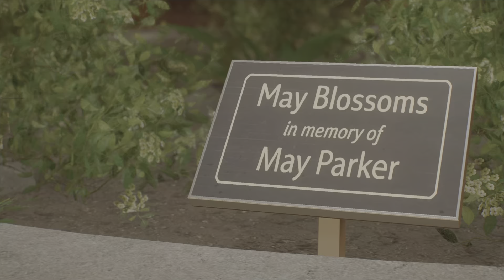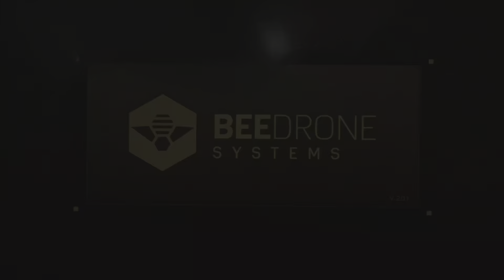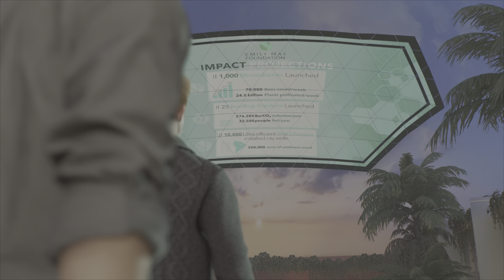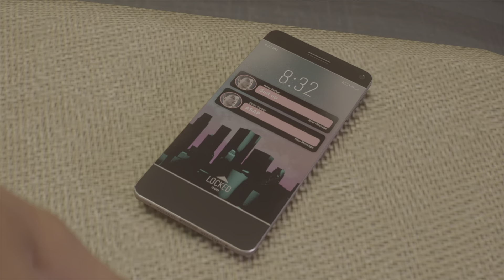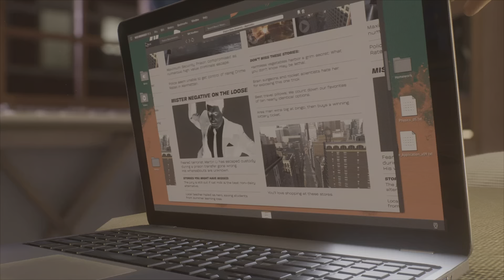KRAVEN VS SCORPION?!?!?!? | Marvel Spider-Man 2 Part 3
this video was insane harry and Kraven are too good anyways please sub! it means a lot and we are on the road to 100 subs by the end of 2023! plz sub!! have a great day!!!